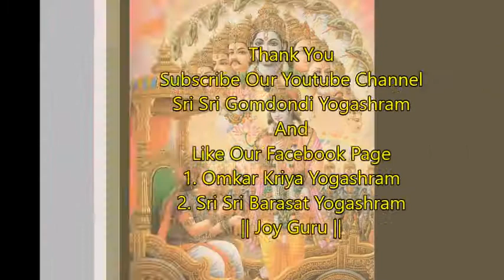অথ চতুর্থোঽধ্যায়ঃ By ব্রহ্মচারী রামাত্মা চৈতন্য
by Rama's Voice
श्रीमद्भगवद्गीता
# श्रीमद्भगवद्गीता अध्याय 1
श्रीमद्भगवद्गीता
?श्रीमद्भगवद्गीता
श्रीमद्भगवद्गीता
श्रीमद्भगवद्गीता
श्रीमद्भगवद्गीता
श्रीमद्भगवद्गीता अध्याय

श्रीमद्भगवद्गीता दुसरा अध्याय
shrimad bhagwat geeta sankhya yog
श्रीमद्भागवत गीता अध्याय 2
श्रीमद्भगवत गीता कर्मयोग